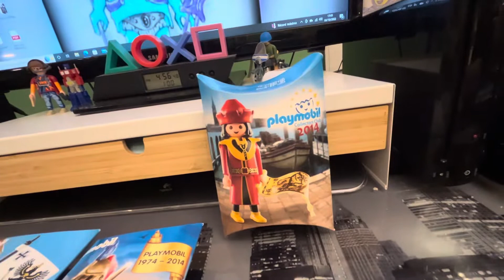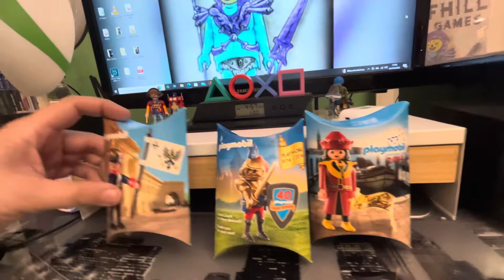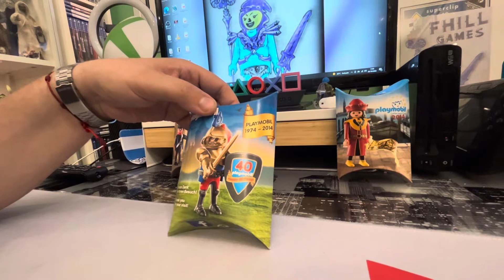Playmobil promocionales 40 aniversario Marco Polo Club del Coleccionista